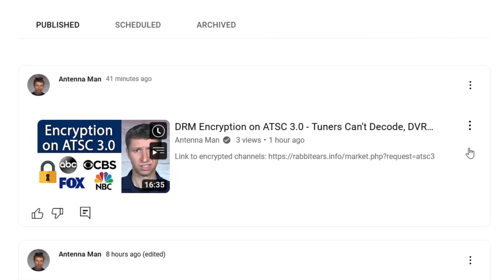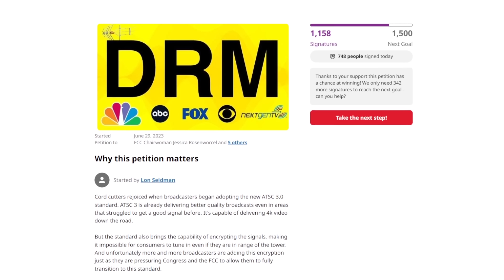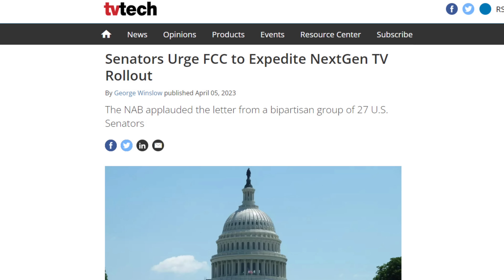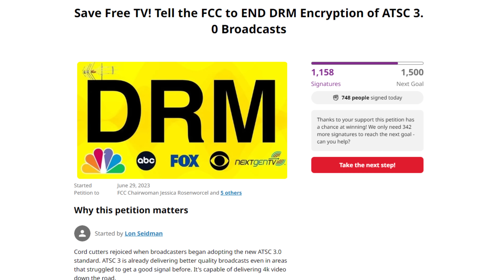Save Free OTA Antenna TV - Your Help Needed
IMPORTANT! I need your help to save the future of free OTA antenna TV. Some local channels have added DRM encryption on ATSC 3.0 or NextGen TV broadcast signals. The encryption is locking some viewers out of accessing their local channels and puts a huge burden on tuner manufacturers in the form of licensing fees. Now is the time to take action to urge the FCC to end DRM encryption on ATSC 3.0 before the standard is finalized.